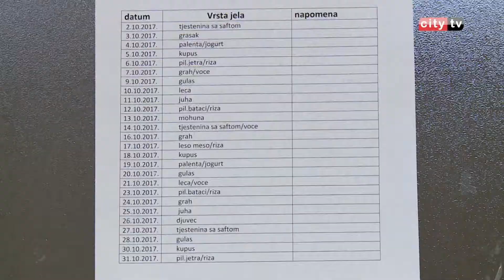MEĐUNARODNI DAN VOLONTERA – CITY TELEVIZIJA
5. Decembar se u svijetu obilježava kao Međunarodni dan volontera. 1970. godine stvoren je program Ujedinjenih nacija za volontere s ciljem da se potakne što veći broj ljudi za volonterske usluge.